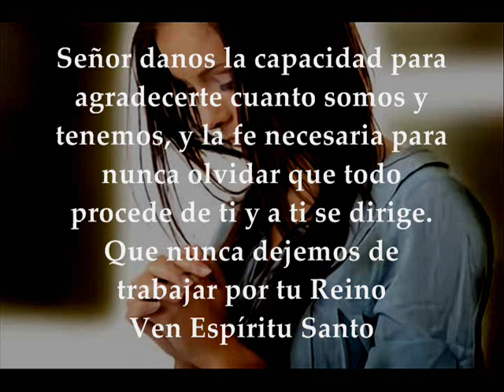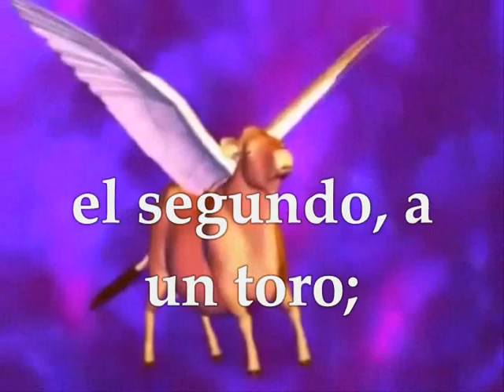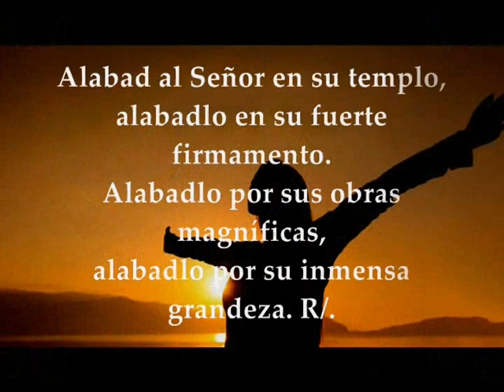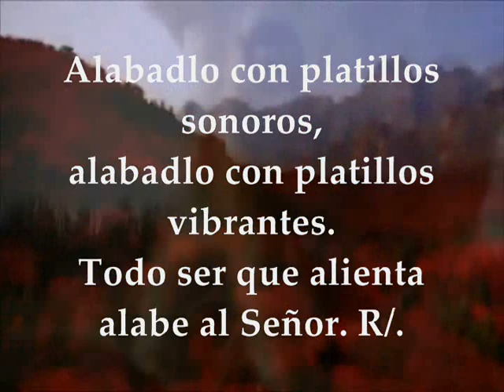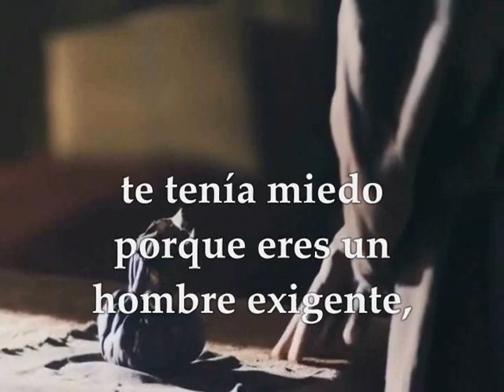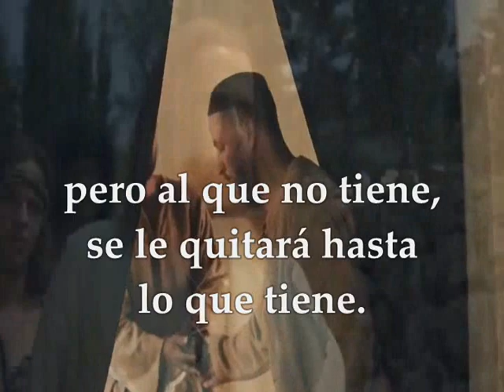Evangelio Lecturas Eucaristía Miércoles 18 de Noviembre de 2020 Lucas 19,11-28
Audio vídeo Lecturas y Evangelio Eucaristía MIÉRCOLES 18 DE NOVIEMBRE DE 2020 MIÉRCOLES SEMANA XXXIII TIEMPO ORDINARIO CICLO A Primera Lectura: Del libro del Apocalipsis 4,1-11 Salmo 150,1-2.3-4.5 R/. Santo, Santo, Santo es el Señor, Soberano de todo Evangelio según San Lucas 19,11-28
PRIMERA LECTURA
Santo es el Señor Dios, el todopoderoso; el que era y es y ha de venir
Yo, Juan, miré y vi una puerta abierta en el cielo; y aquella primera voz, como de trompeta, que oí hablando conmigo decía:
«Sube aquí, y te mostraré lo que tiene que suceder después de esto».
Enseguida fui arrebatado en espíritu. Vi un trono puesto en el cielo, y sobre el trono uno sentado. El que estaba sentado en el trono era de aspecto semejante a una piedra de diamante y cornalina, y había un arco iris alrededor del trono de aspecto semejante una esmeralda.
Y alrededor del trono había otros veinticuatro tronos, y sobre los tronos veinticuatro ancianos sentados, vestidos con vestiduras blancas y con coronas de oro sobre sus cabezas. Y del trono salen relámpagos, voces y truenos; y siete lámparas de fuego están ardiendo delante del trono, que son los siete espíritus de Dios, y delante del trono como un mar transparente, semejante al cristal.
Y en medio del trono y a su alrededor, había cuatro vivientes, llenos de ojos por delante y por detrás: El primer era semejante a un león, el segundo a un toro, el tercero tenía cara como de hombre, y el cuarto viviente era semejante a un águila en vuelo. Los cuatro vivientes, cada uno con seis alas, estaban llenos de ojos por fuera y por dentro. Día y noche cantan sin pausa: «Santo, Santo, Santo es el Señor Dios, el todopoderoso; el que era y es y ha de venir». Cada vez que los vivientes dan gloria y honor y acción de gracias al que está sentado en el trono, al que vive por los siglos de los siglos, los veinticuatro ancianos se postran ante el que está sentado en el trono, adoran al que vive por los siglos de los siglos y arrojan sus coronas ante el trono diciendo: «Eres digno, Señor, Dios nuestro, de recibir la gloria, el honor y el poder, porque tú has creado el universo; porque por tu voluntad lo que no existía fue creado».
SALMO RESPONSORIAL
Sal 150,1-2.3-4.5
R/ Santo, Santo, Santo es el Señor Soberano de todo.
Alabad al Señor en su templo,
alabadlo en su fuerte firmamento;
alabadlo por sus obras magníficas,
alabadlo por su inmensa grandeza. R/.
Alabadlo tocando trompetas,
alabadlo con arpas y cítaras,
alabadlo con tambores y danzas,
alabadlo con trompas y flautas. R/.
Alabadlo con platillos sonoros,
alabadlo con platillos vibrantes.
Todo ser que alienta alabe al Señor. R/.
EVANGELIO
¿Por qué no pusiste mi dinero en el banco?
En aquel tiempo, Jesús dijo una parábola, porque estaba él cerca de Jerusalén y pensaban que el reino de Dios iba a manifestase enseguida.
Dijo, pues: «Un hombre noble se marchó a un país lejano para conseguirse el título de rey, y volver después. Llamó a diez siervos suyos y les repartió diez minas de oro, diciéndoles: “Negociad mientras vuelvo”.
Pero sus conciudadanos lo aborrecían y enviaron tras de él una embajada diciendo: “No queremos que este llegue a reinar sobre nosotros”.
Cuando regresó de conseguir el título real, mandó llamar a su presencia a los siervos a quien había dado el dinero, para enterarse de lo que había ganado cada uno. El primero se presentó y dijo: “Señor, tu mina ha producido diez”. Él le dijo: “Muy bien, siervo bueno; ya que has sido fiel en lo pequeño, recibe el gobierno de diez ciudades”. El segundo llegó y dijo:
“Tu mina, señor, ha rendido cinco.” A ese le dijo también: “Pues toma tú el mando de cinco ciudades”. El otro llegó y dijo: “Señor, aquí está tu mina; la he tenido guardada en un pañuelo, porque tenía miedo, pues eres un hombre exigente, que retiras lo que no has depositado y siegas lo que no has sembrado”. Él le dijo: “Por tu boca te juzgo, siervo malo. ¿Conque sabías que soy exigente, que retiro lo que no he depositado y siego lo que no he sembrado? Pues ¿por qué no pusiste mi dinero en el banco?